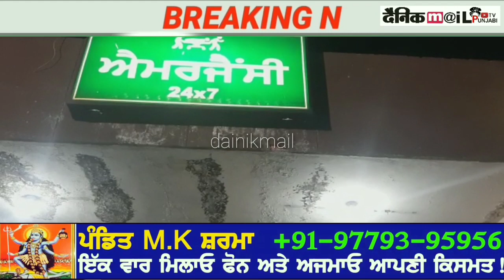Civil hospital ch wwf style akhada